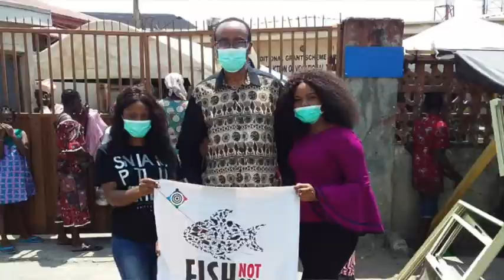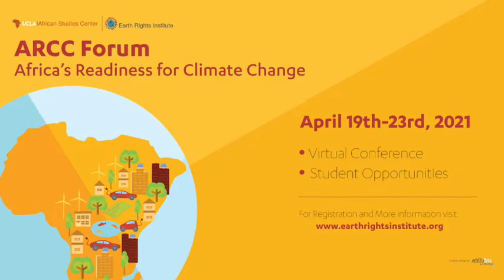Nnimmo Bassey Video ARCC2021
Nnimmo Bassey - environmental activist, poet, author, Director Health of Mother Earth Foundation, Nigeria - Keynote Speaker for UCLA Africa's Readiness of Climate Change (ARCC)